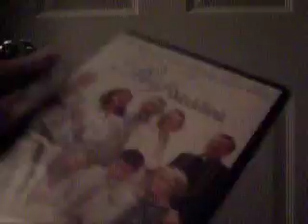The Big Wedding DVD Unboxing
This DVD Is from Lionsgate